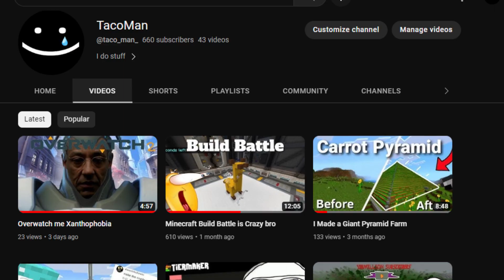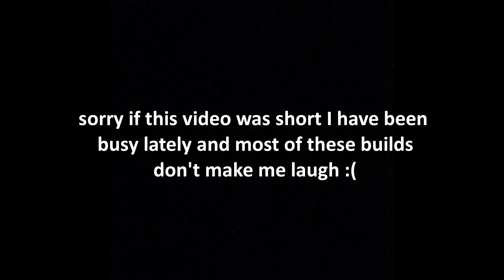Minecraft Build Battle made me laugh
FINALLY ITS DONE